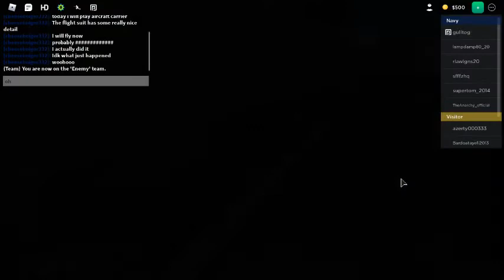Roblox 4? (EPIC FAILS AT FLYING)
Hello everybody, yes I know wow I uploaded, well I hope this will be enough to make your day.